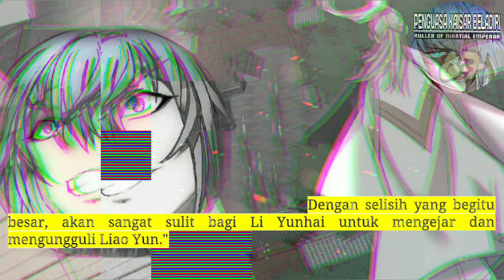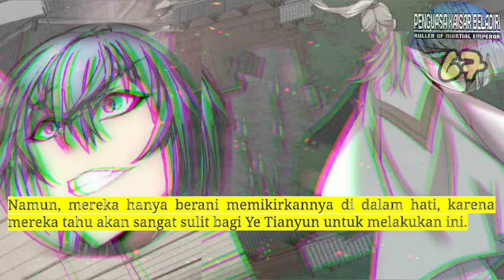Penguasa kaisar beladiri season 67